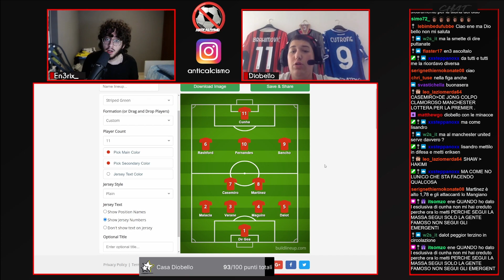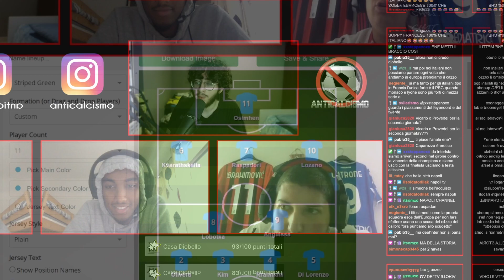CASEMIRO, VERGOGNA! L'Anticalcismo Live!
Se volete supportarci vi ricordo che andiamo in LIVE su Twitch tutti i giorni dalle 16.30 alle
18.00 e dalle 23.00 alle 1.00 Sabato/Domenica dalle 15 alle 3.00 per la maratona

Supporto Contenuti : Se vi fa piacere potete supportarmi semplicemente scaricando
Vi basterà andare sulla bio del profilo tik tok e scaricare l’app .